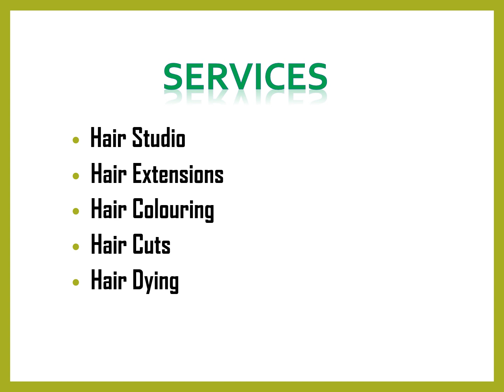Best Hair Colouring in Cremorne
Best Hair Colouring in Cremorne,Visit Joseph Mourad Hair Extensions & Beauty Salon Sydney, Joseph Mourad is known as the “king of hair extensions” boasting a list of clientele from around the globe. With a myriad of techniques under his belt including tape and microbeads, his preferred method is to use individual strands of real human hair infused with tiny keratin bonds that can be joined to your existing hair using cold fusion technology.